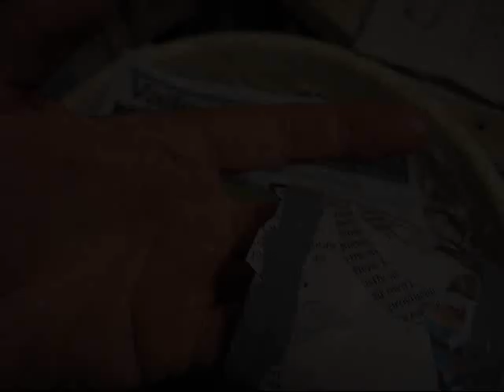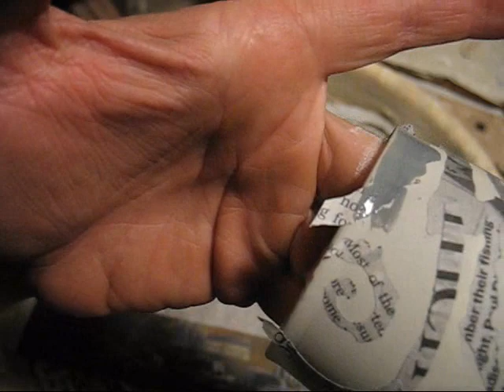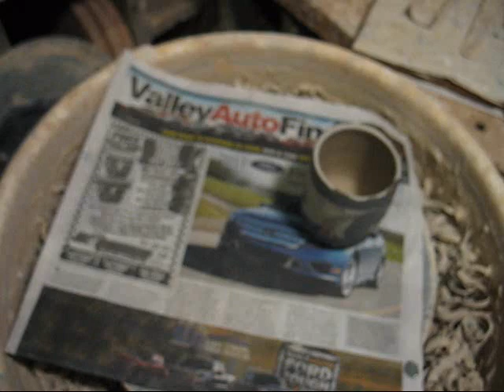Five HandMade Minutes Slip-up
A 5 minute point of view look at an afternoon slipping up cut paper stencil designs on thrown yunomi...